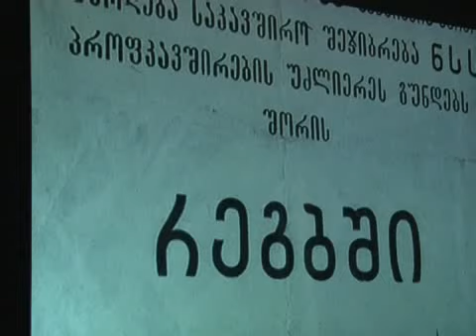29/03/2010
სპორტი: ოვალური ბურთი